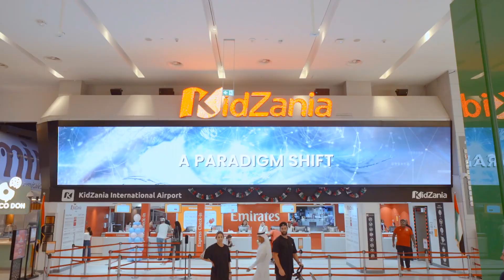The future of internet. Stay tuned for the invitation link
The link will be out soon.